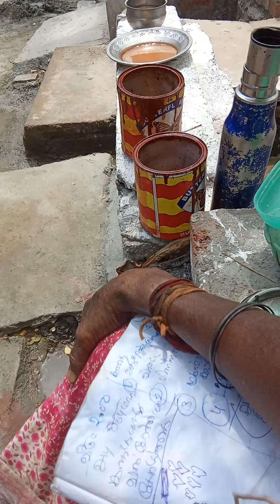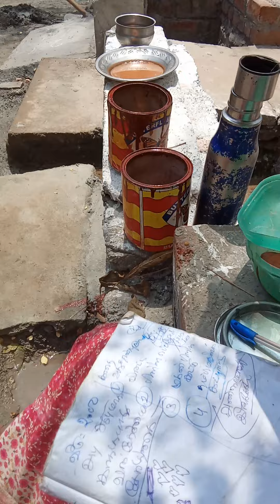1)Multi superconcepts ,tools technique usages in construction of houseand building (3)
all see know understand its value in our real life suituation ,all see know understand its importentant in our real life suutuation